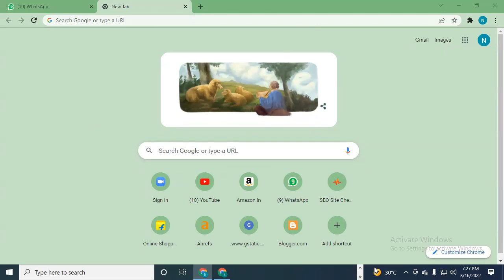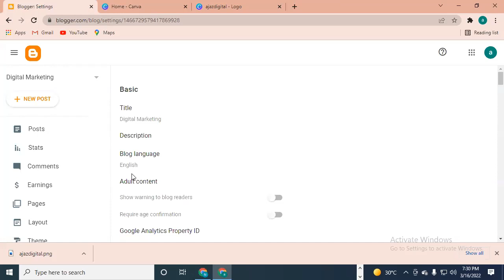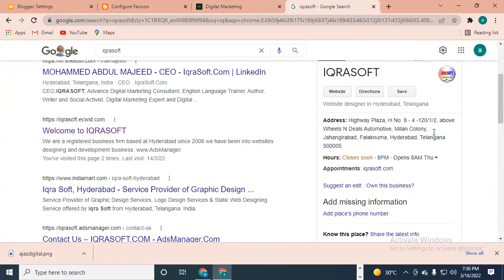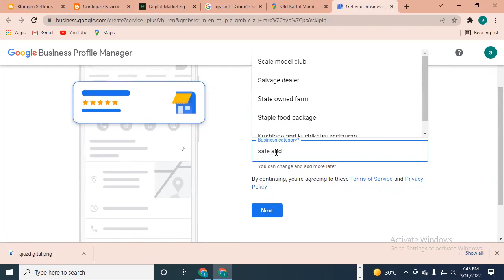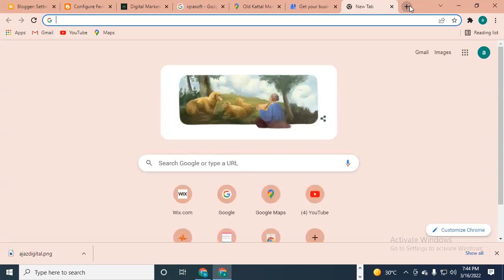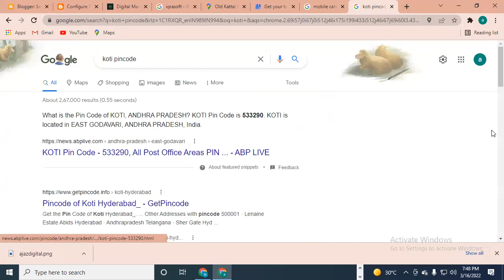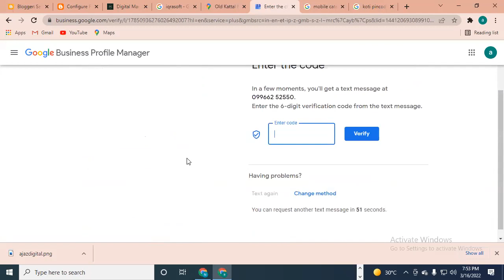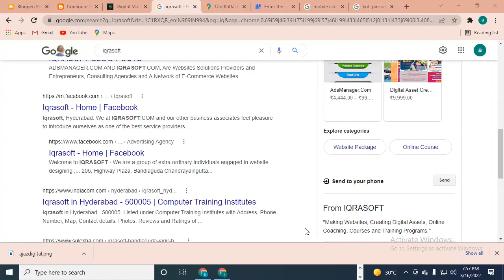Welcome to My YouTube Channel ! is my Website. AND ADSMANAGER.COM